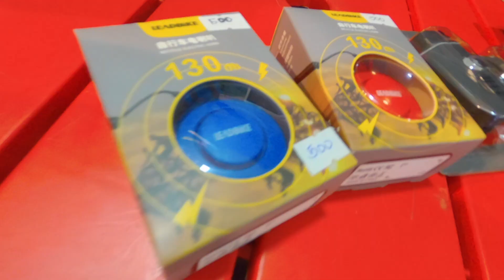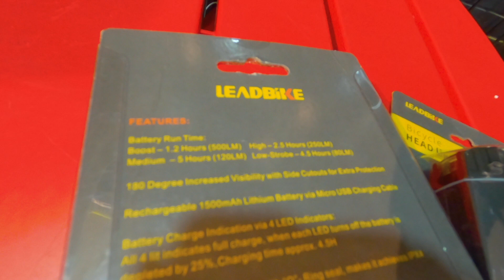CANNONDALE AND GT FANS, THIS BIKE SHOP IS FOR YOU!!!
Since christmas is just around the corner, we can give you an idea what to add to your wishlist from this bikeshop feature putting the spotlight on RD Cycles! So if you plan to upgrade or gift your Darling their very own Cannondale and GT bikes, this is the place to be. Also, cycling essentials are available, like the ones Hector and Ellie showed us, to keep you always safe on the road.

Thanks again, RD Cycles darlings!

Polo and caps from Go Far PH
Bont Cycling shoes from MD Cyclery

Hello, Darlings! We are Levi and Sara, a pride couple since 2011 who loves to discover unique places and meet different kinds of people by just using our bikes. Our passion started in 2017 in Japan where used city bikes to commute. This gave us an idea to also do the same back home. But the short city rides in our foldies turned into longer journeys going to different towns and it eventually became our lifestyle. We wish to inspire more people to get on their saddles, get moving and ALWAYS ENJOY THE RIDE!